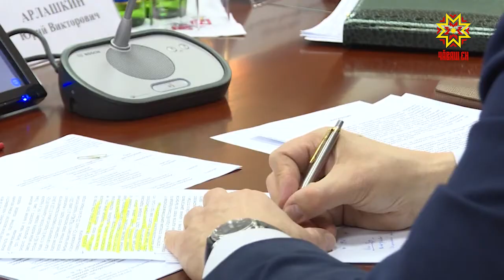Межведомственная комиссия по зарплате при Главе Республики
Более 52 миллионов рублей задолжали своим работникам  организации республики.  Из 24 должников по зарплате   17 -  банкроты. У них – основная сумма долга -  более 48 миллионов. Эти цифры прозвучали сегодня на заседании  Межведомственной комиссии при Главе Республики.